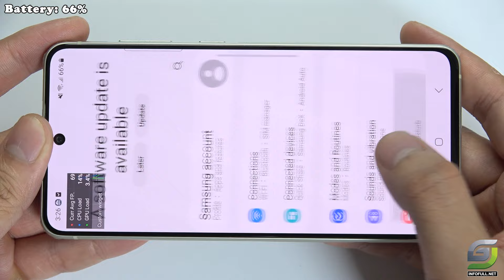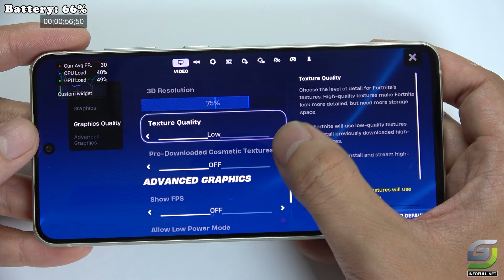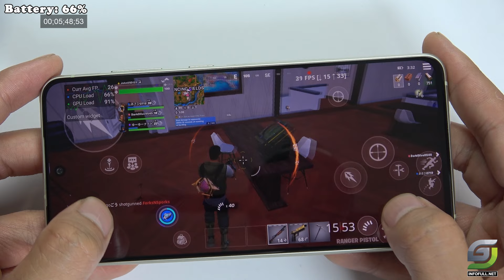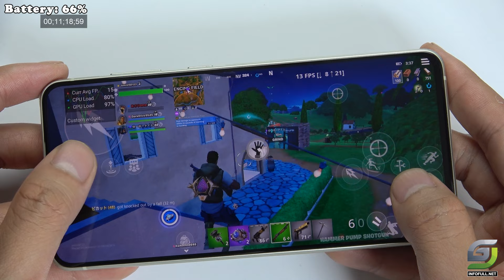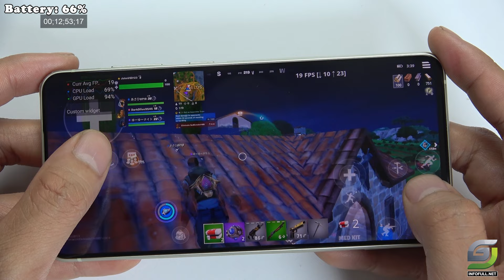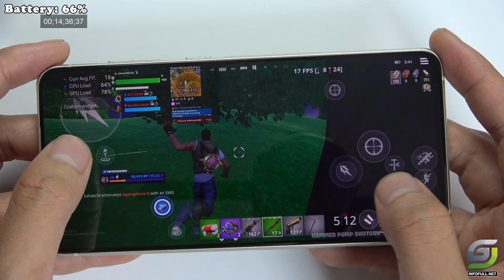Samsung Galaxy S21 FE Fortnite Gameplay New Update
SAMSUNG S21 FE 5G Spectification

Display: Dynamic AMOLED 2X 6.4" Full HD+

OS: Android 12, One UI 4

CPU: Exynos 2100 (5 nm)
GPU: Mali-G78 MP14 - Version 2

RAM: 8 GB
Storage: 128 GB
Battery: 4500 mAh